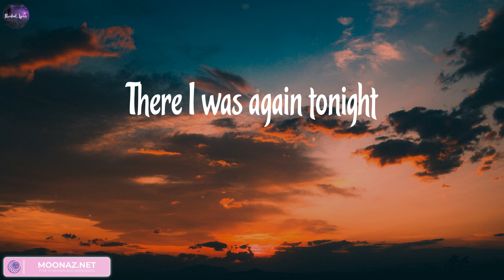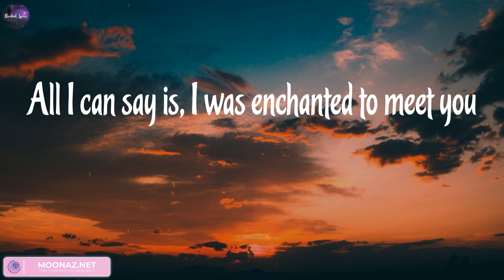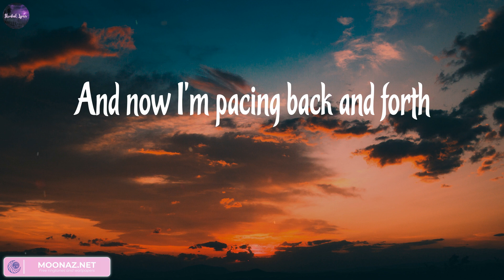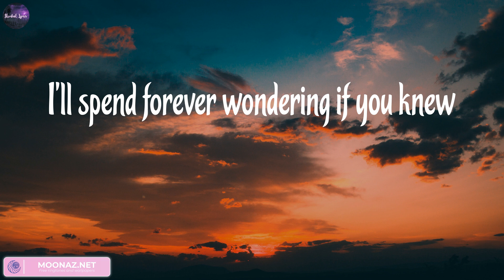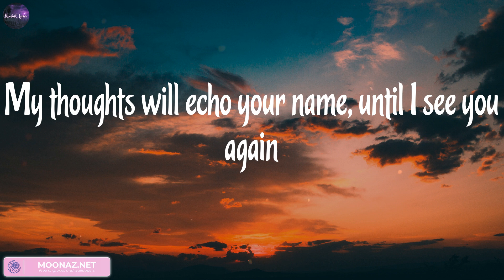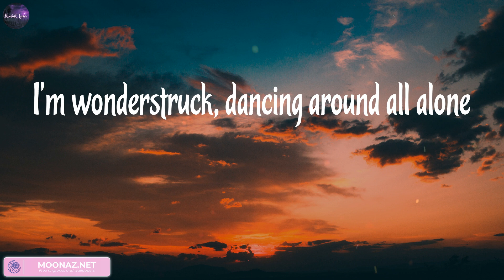Taylor Swift - Enchanted (Lyrics) ~ Miley Cyrus, Morgan Wallen, (Mix)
👋 Hey guys, welcome to Stardust Lyrics!